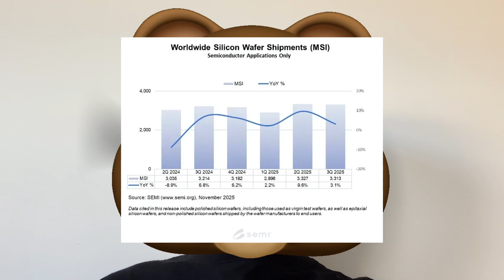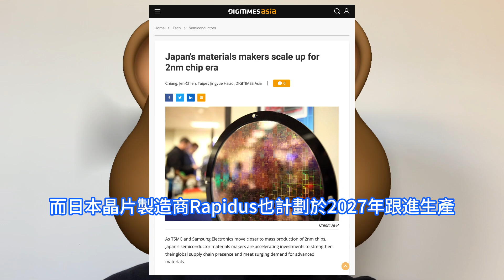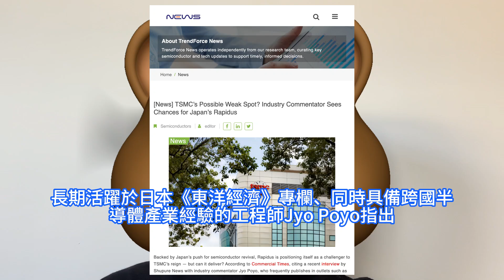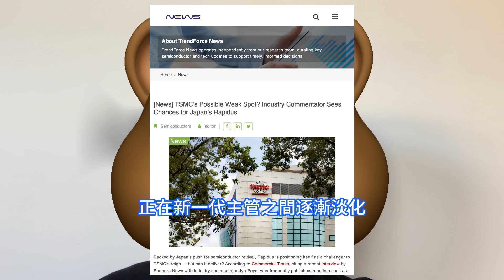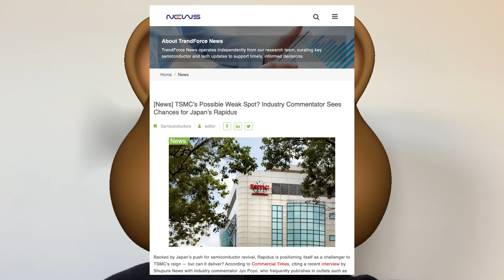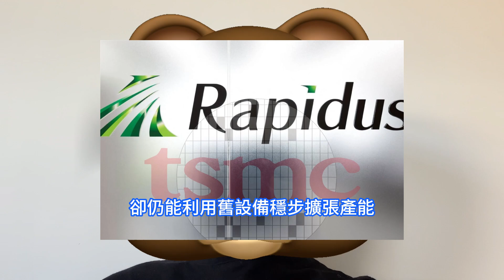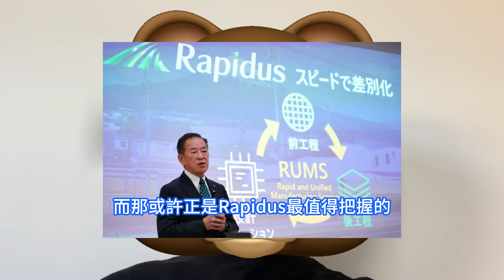想法奇葩！日本半導體專家狠曝台積電隱憂，2nm國家隊Rapidus野望逆襲死纏爛打。材料開發商大舉發力，以服務將大規模量產的2奈米先進晶片。SEMI報告第三季度全球矽晶圓出貨量，維持正向增長。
SEMI表示，人工智慧AI推動半導體先進制程投資擴張，進而帶動矽晶圓需求增長。12英吋矽晶圓出貨量成長，是推升今年來矽晶圓出貨較去年同期增長的主要動能。日本半導體材料開發商正積極擴大資本支出，以滿足即將大規模生產2nm先進晶片客戶的需求。據報道，東京櫻工業株式會社總裁種市紀昭透露，該公司計劃投資200億日元折合1.3億美元，在韓國平澤市建設一座光阻劑工廠，預計於2030年投產。根據《周プレNEWS》報導，長期活躍於日本《東洋經濟》專欄、同時具備跨國半導體產業經驗的工程師Jyo Poyo指出，台積電之所以能在短短數十年間超越日本與韓國廠商，關鍵不僅是技術突破，而在於自動化的取捨哲學。